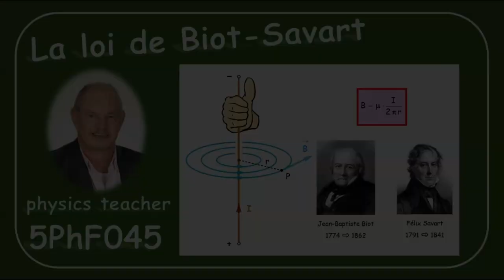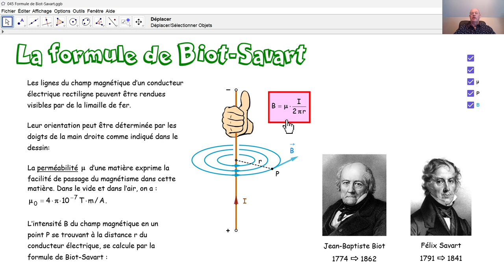Physique 5PhF045 La loi de Biot-Savart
Qu'appelle-t-on perméabilité? Que dit la loi de Biot-Savart?